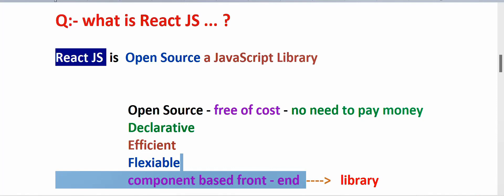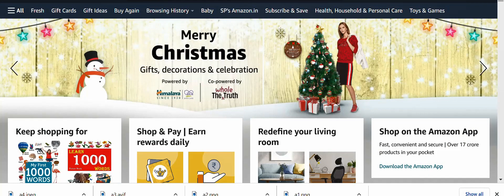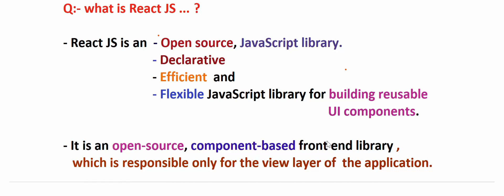REACT JS IN TELUGU | what is React JS ... ?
Learn React JS through Telugu

01. what is React JS